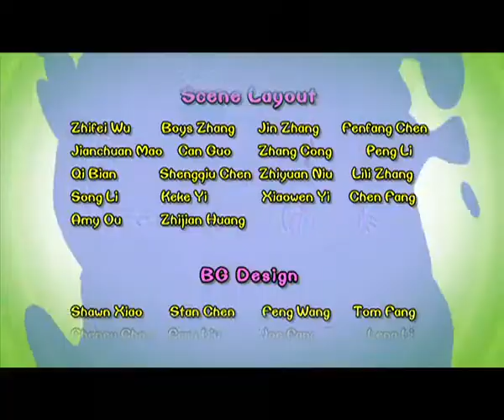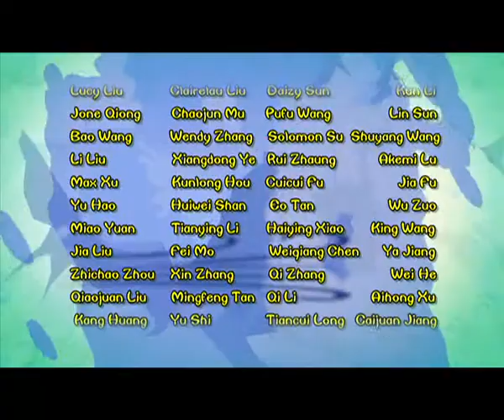Cartoon | Chicken Stew | English | 303 | How To Make Rice Cakes